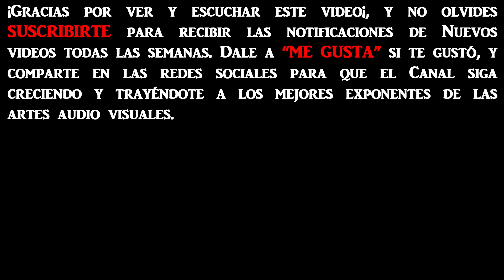Cuentos de Medianoches: Mujer de vida alegre, de Graciela Cabal. Quique Pesoa (Radio Nacional)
Marzo 2020, Quique Pesoa lee a Graciela Cabal.
Cuentos de medianoche es un microprograma destinado a revalorizar la lectura y la escucha. Se trata de leer un cuento cada noche seleccionado especialmente. Autores de todos los tiempos y regiones que nos traen relatos de unos 15 a 20 minutos. Idea y locución: Quique Pesoa. Selección de cuentos: Pancho Mondino.

Graciela Cabal nació en Buenos Aires en 1939 y falleció en 2004. Fue maestra, titiritera, narradora oral, coordinadora de talleres de literatura. Su actividad editorial se inició en el Centro Editor de América Latina, donde fue Secretaria de Redacción de varias colecciones. Trabajó en el cuidado de ediciones críticas de autores argentinos, en la investigación periodística, y realizó actividades relacionadas con el teatro y la televisión, como la elaboración de guiones televisivos para programas del ciclo Argentina Secreta. Desarrolló una vasta tarea como recopiladora de relatos populares y como difusora de temas sociales, ecológicos y de la salud. Fue presidenta de la Asociación de Literatura Infantil y Juvenil de la Argentina (ALIJA), entre 1993 y 1995; también cofundadora y codirectora de la revista La Mancha-Papeles de literatura infantil y juvenil, entre 1996 y 1998. Ha publicado más de setenta libros: Secretos de familia y Mujercitas eran las de antes, para adultos, y Miedo, Batata, Azul, Barbapedro y otras personas, Cuentos con brujas, Mi amigo el Rey, Gatos eran los de antes y la serie de losTomasito, para niños, entre otros. Recibió muchos premios por su obra. Decía que una de las cosas que más orgullosa la ponían era haber fundado bibliotecas (fueron muchas y varias de ellas llevan su nombre).
Una de las escritoras más lúcidas y creativas de la Literatura infantil argentina.